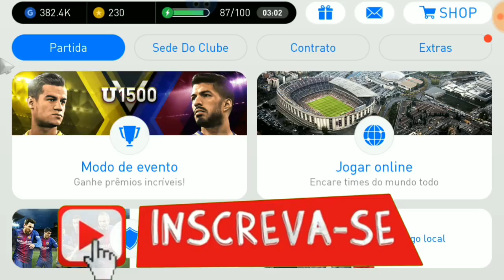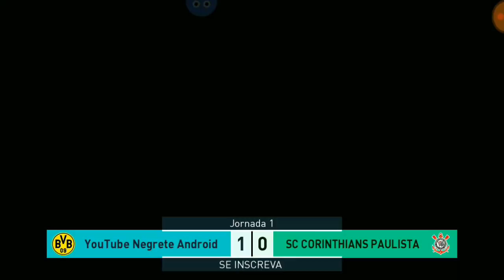PES 2018 MOBILE GOLAÇO !!! (RUMO AO TOPO #2)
FALA PESSOAL BLZ?GOSTARAM DO VIDEO?
SE VOCE É NOVO NO CANAL,TA ESPERANDO O QUE PARA SE INSCREVER? :D
AMO CADA UM DE VOCES,OBRIGADO PELA VINDA DE VOCÊS AO MEU CANAL
,VOU RETRIBUIR COM MUITO VIDEOS BACANAS...FORTE ABRAÇOS A TODOS

pd|/rIA*V$Uqs'negreteandroid